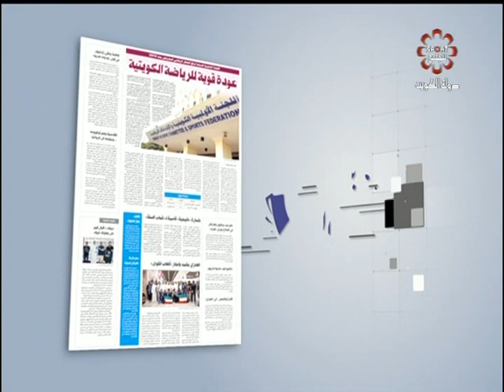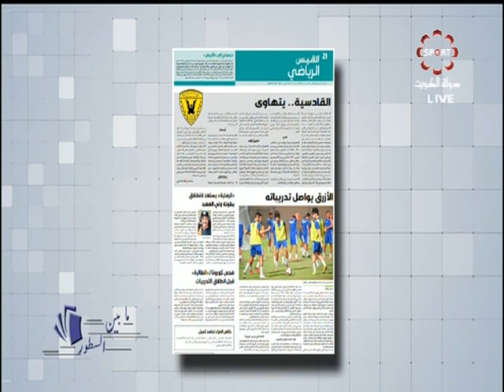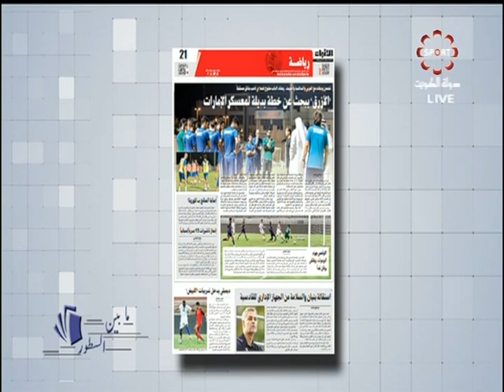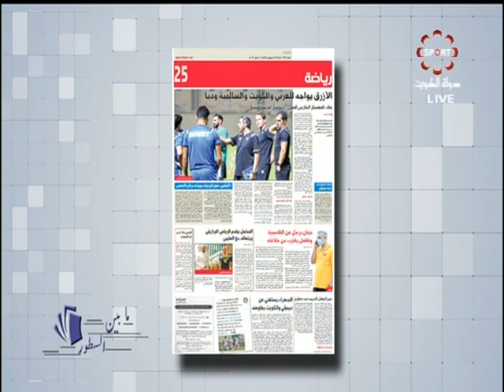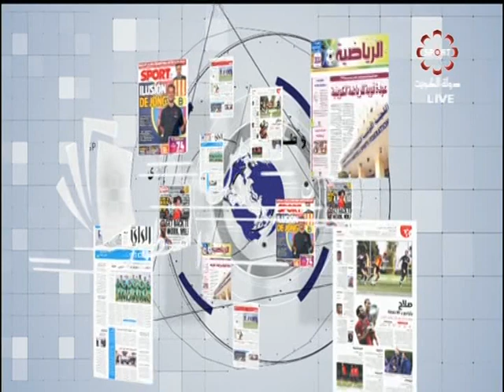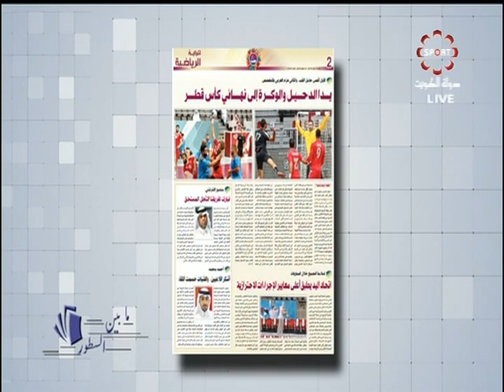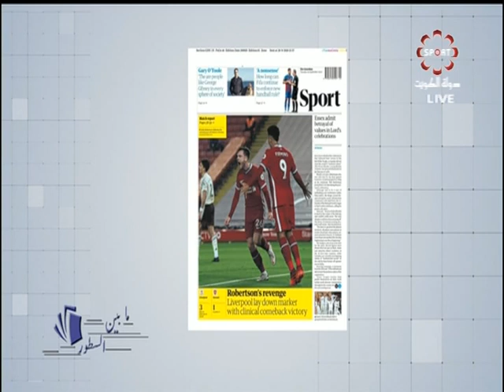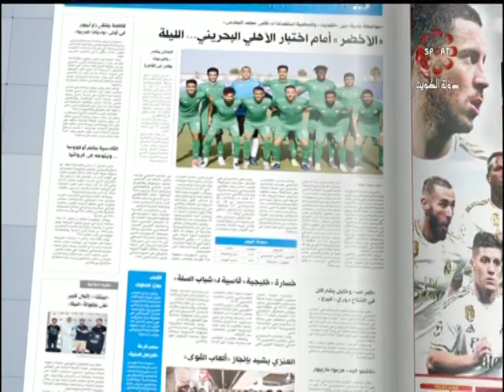برنامج مابين السطور - الثلاثاء 2020/9/29